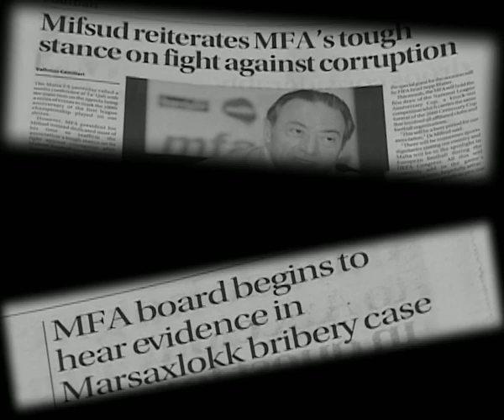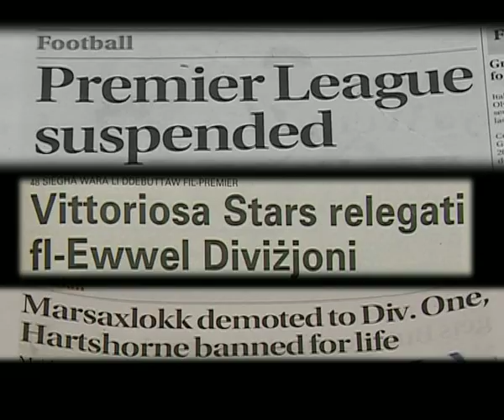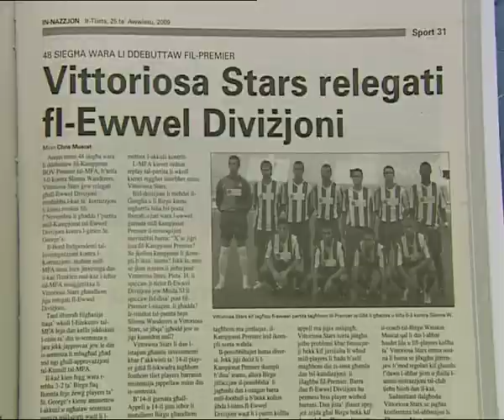Verdetti u Suspetti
A special feature produced by the production team of Replay highlighting controversial issues following Malta's corruption saga in football.